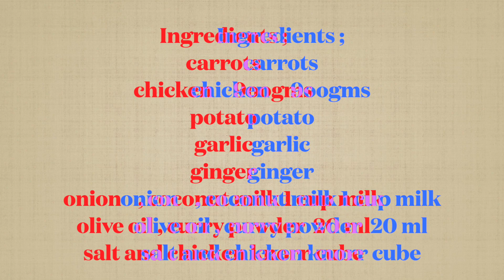Simple and affordable Chicken Curry ...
Kung anu lng available at affordable pwedeng pwede na ..

Pwede na natin ulam to 3-4 days .

Thanks po sa suporta ..

Comment naman po kayo mga ulam na Mura na pero Healthy ?